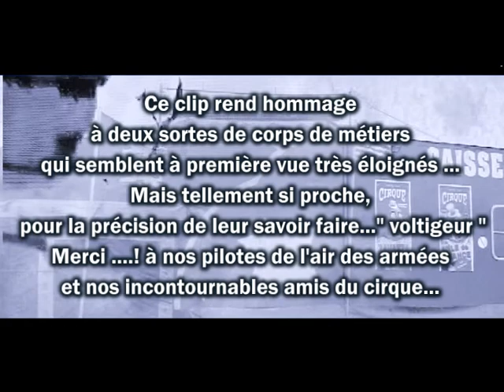Voltige - réalisateur Thierry Brillard - artiste_reveur - compositeur Marty TANX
Voltige - réalisation de Thierry Brillard - artiste_reveur. sur une superbe composition de Marty TANX
Une nouvelle complicité travaillée différemment assez sobre d'effets, tout en fluidité.
un clip qui est un coup de chapeau à deux corps de métier ...nos pilotes d'Avion dans l'armé et le secourisme ...puis les artistes du cirque .( j'aime mélanger en réalisation des opposés pour les faire ressortir )

deux corps de métier qui passent leur temps à " Voltiger " ...et ce qui parfois nous parait facile ...leur a pris des années pour acquérir la dextérité. le rêveur et Marty vos salut bien bas.